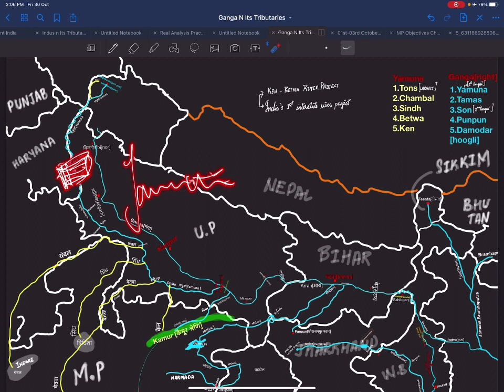Left bank tributaries of Ganga || गंगा की बाई जल सहायिक़ा || with PDF notes || UPSC, PSC ,SSC etc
Left bank tributaries of Ganga || गंगा की बाई जल सहायिक़ा || with PDF notes || UPSC, PSC ,  SSC , BANK , NDA , N OTHER ONE DAY EXAMS

Type ‘’Way Forward.’’  In telegram n join channel for PDF notes